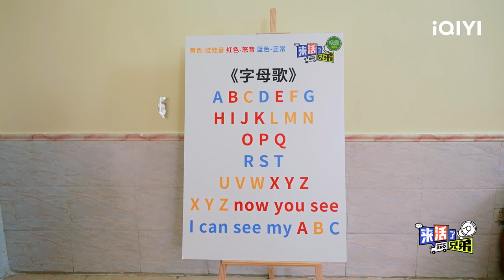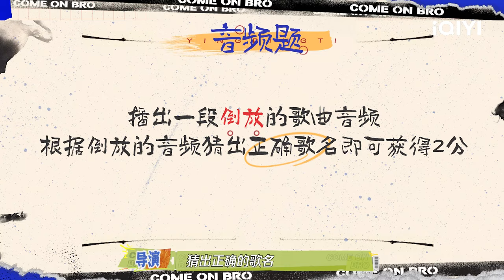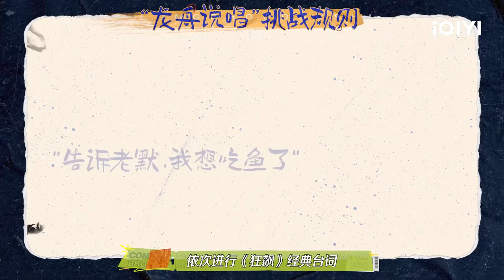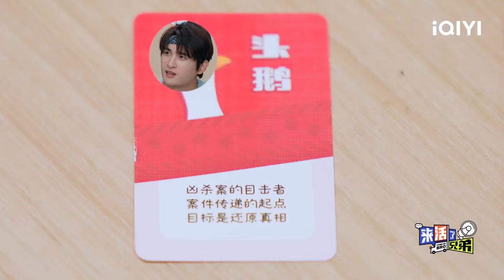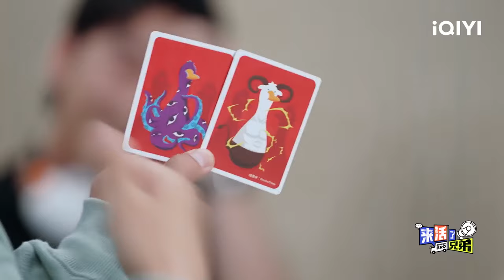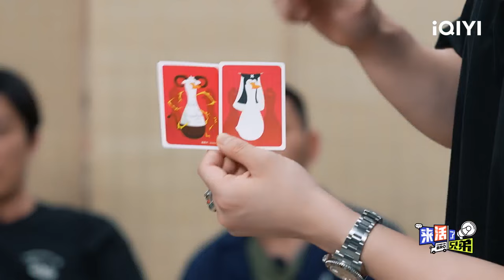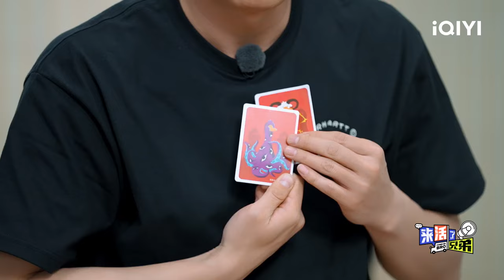阿如那锐评张远颜值 王栎鑫玩游戏“害人”结果自己秒输 | 来活了兄弟 未播特辑 | COME ON BRO | iQIYI综艺